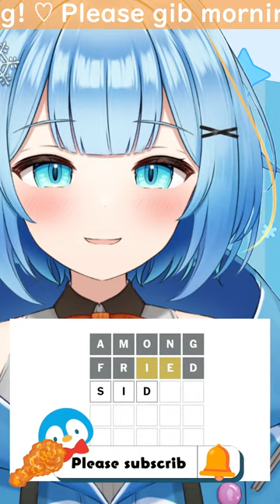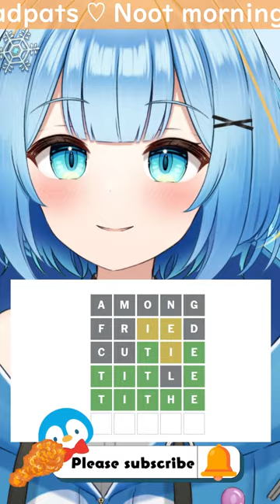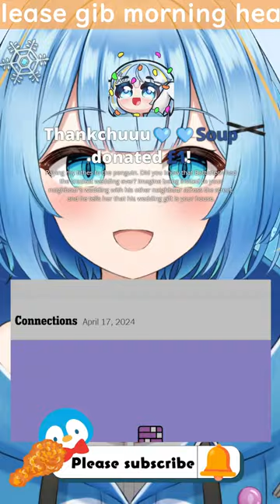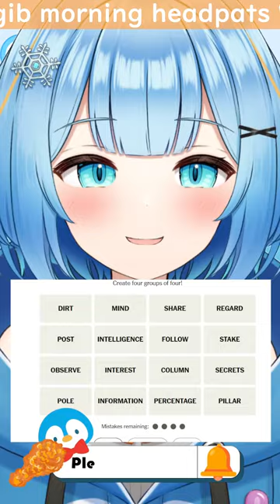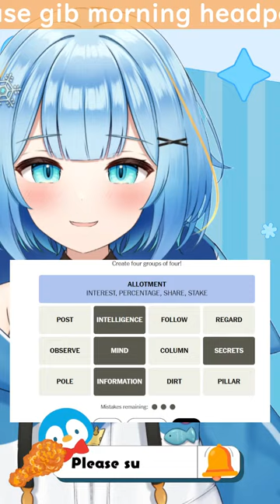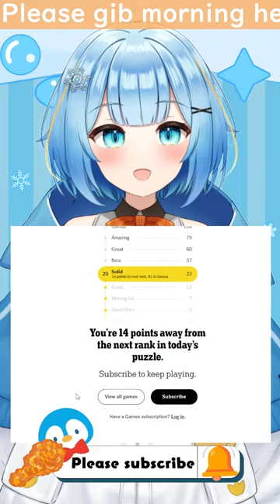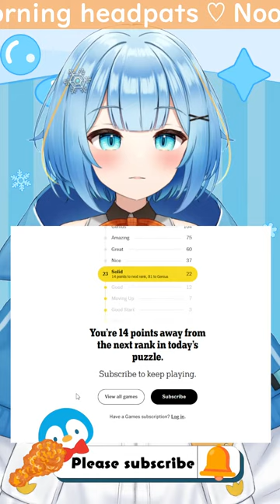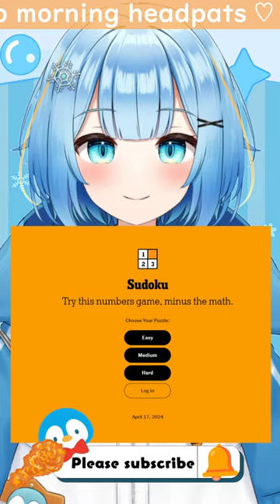【CHAT/雑談】Good morning, world!【Pippa Pebblesworth | globie】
Good morning good morning good morning 🩵🩵
Another Wednesday, another bin day. Wait, I mean another vertical zatsu!

Please note donations are non-refundable so please make sure you look after yourself first🐧🩵

【SOCIALS & TAGS】

Fan name: Pipsters
Oshimark:🐧💙
Art 🎨
Live🎙️
Clips🎬
General🐧

【 CHAT RULES 】

🐧Please be respectful and kind to all chat members, to Pippa and yourself.
🐧Please do not spam with emotes or ALL CAPS  unless specifically requested.
🐧Spot any drama? Block & report, please don’t bring attention to them.
🐧Please no backseating or spoilers unless asked.
🐧Please avoid talking about other streamers if I don’t bring them up first, unless they are my wonderful genmates or are participating in an upcoming collab.
🐧TLDR have fun and don't be a dick 🩵

【GLOBIE FAM】

Sarugaku Leon Jr. 🐒

Art Director, Motion Design, Production Management : G2